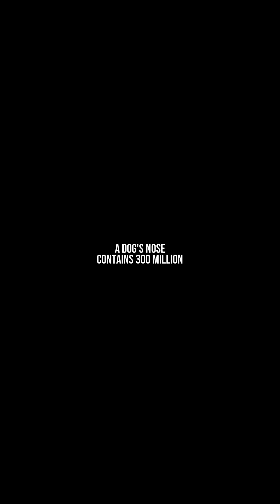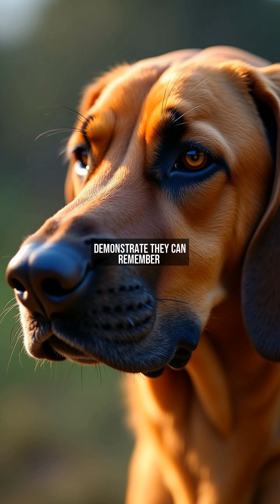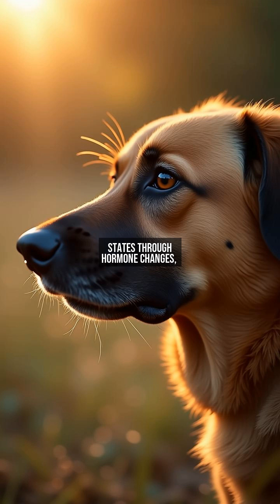Why Dogs Smell 10,000 Times Better Than Us: The Hidden Science Behind Their Nose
We often hear that dogs have a sense of smell 10,000 times stronger than humans, but do you know why? It's not just about having more olfactory cells!

In this video, we dive into the fascinating science behind a dog's incredible sense of smell. From their specialized nasal structure to the way their brains process scents, discover the surprising factors that make dogs the ultimate sniffing experts.

Learn how dogs use their super-powered noses in real-world applications like search-and-rescue, medical detection, and more. Don't miss this eye-opening exploration of canine biology!

📋 'Chapter':
『00:00』 The Evolutionary Advantage: Why Dogs Developed Superior Smell
『00:41』 Nasal Architecture: The Hidden Design of a Dog's Scent Power
『01:23』 The Canine Brain: A Supercomputer for Scents
『02:05』 Beyond Biology: How Humans Harness Canine Olfactory Genius